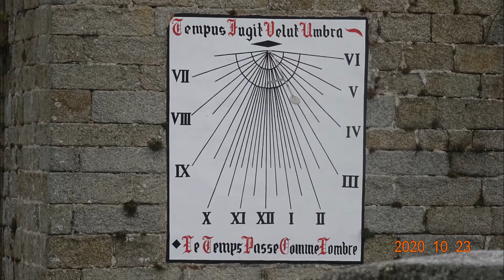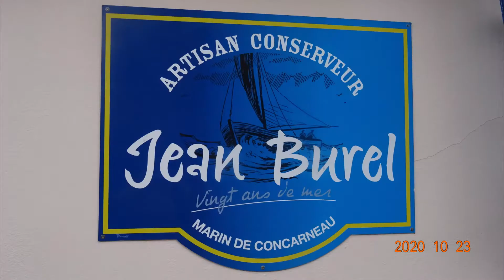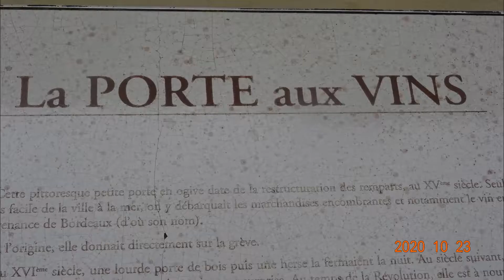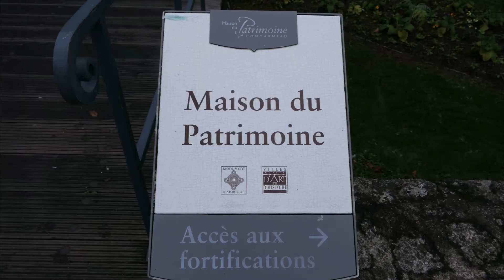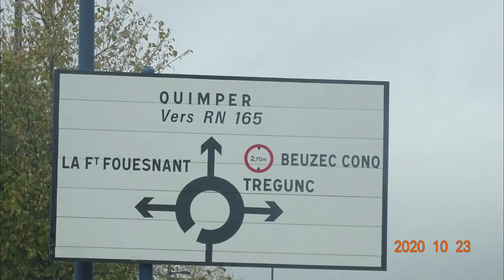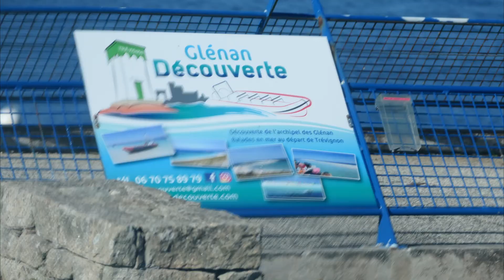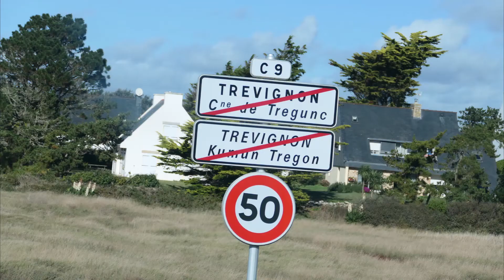22 Concarneau Rte Quimper